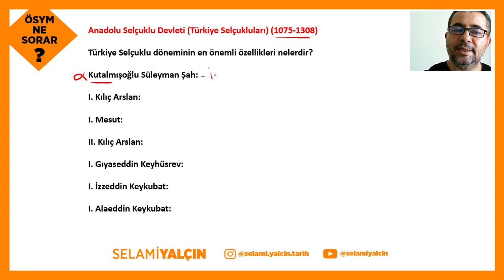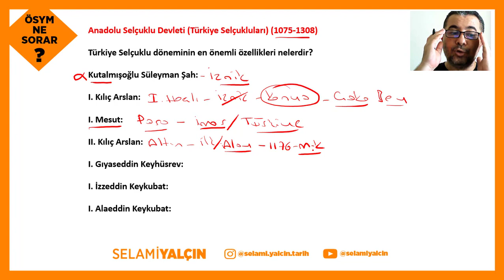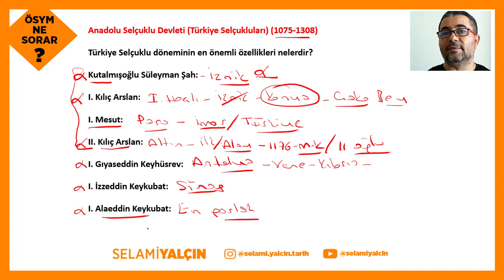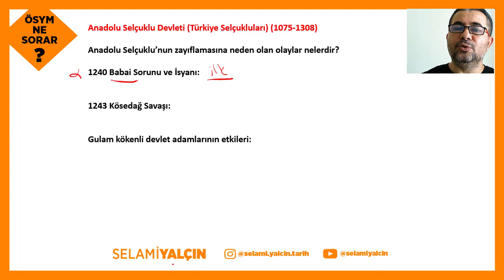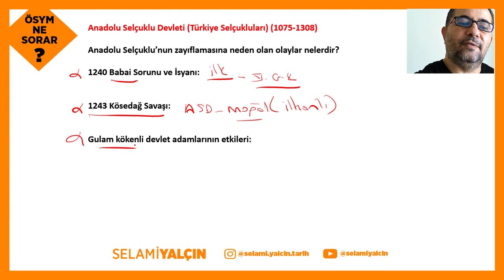34. ANADOLU (TÜRKİYE) SELÇUKLULARI - ÖSYM NE SORAR